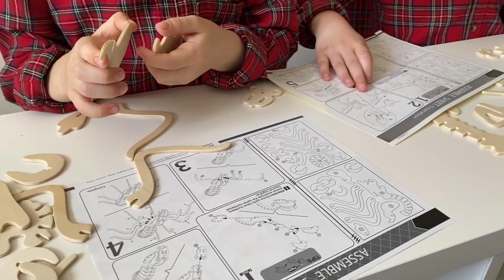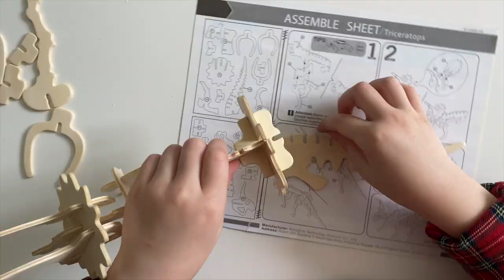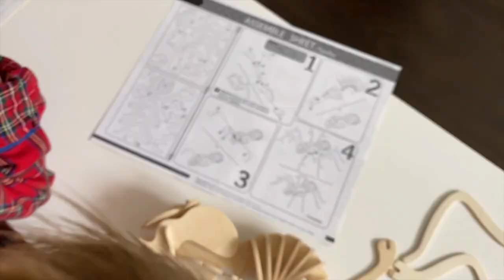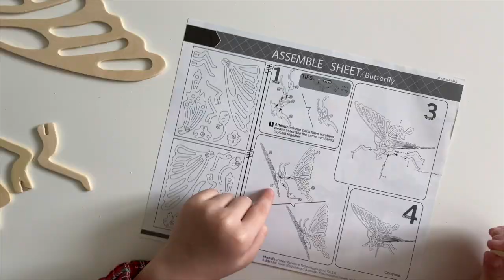DIY 3D Wooden Puzzle | How to make a wooden SPIDER, MANTIS, TRICERATOPS and WOODEN BUTTERFLY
Woodcraft Construction Kit|
How to make a wooden SPIDER, MANTIS, TRICERATOPS and WOODEN BUTTERFLY
DIY 3D Wooden Puzzle

Twins Mike & Alex love toys and music! Join Mike & Alex to see them play with toys, dance and enjoy different kids activities.

They love Cars, Trains, Thomas and friends, Lego, Superheroes, Disney toys, open surprise eggs, play doh , Pixar Disney cars , Disney Planes, monster trucks, minions, playtime at the fun, family fun adventure and so much more!